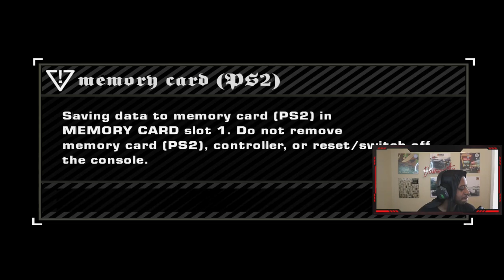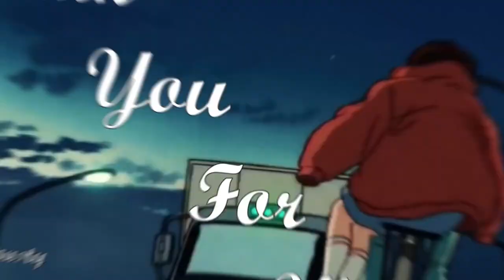nielsen keeps crashing into me!!!!! | Need For Speed: Most Wanted Black Edition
The open-world action in Need for Speed™ Most Wanted gives you the freedom to drive your way. Hit jumps and shortcuts, switch cars, lie low, or head for terrain that plays to your vehicle's unique strengths. Fight your way past cops and rivals using skill, high-end car tech, and tons of nitrous.